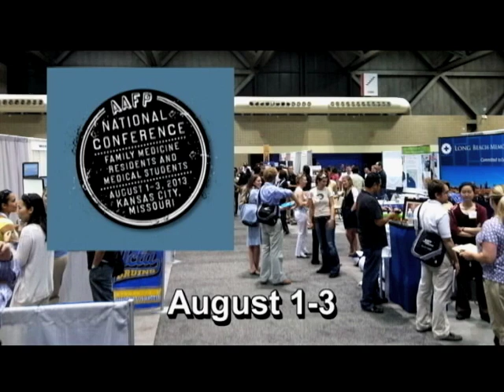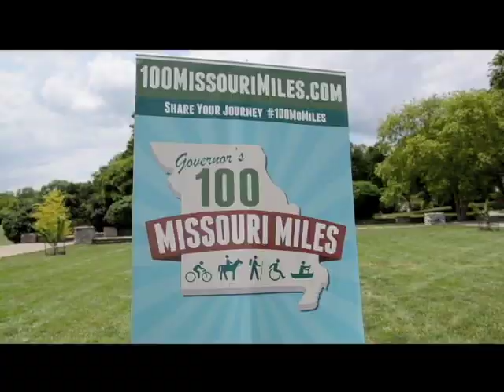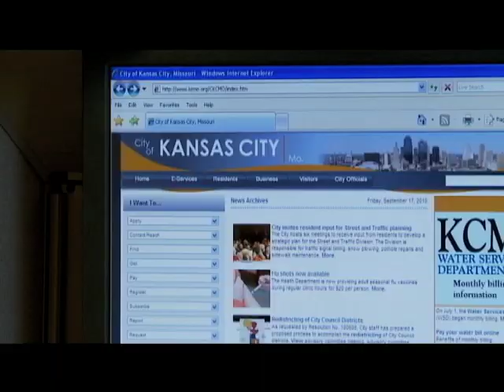The Weekly Report - June 28, 2013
The Weekly Report provides news and insight about the programs and services provided by City of Kansas City, Mo. departments.